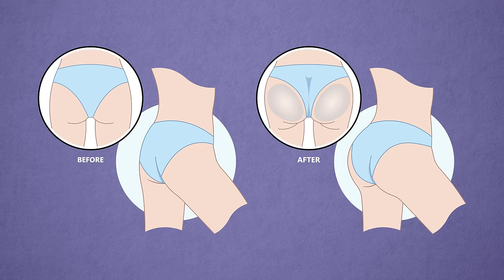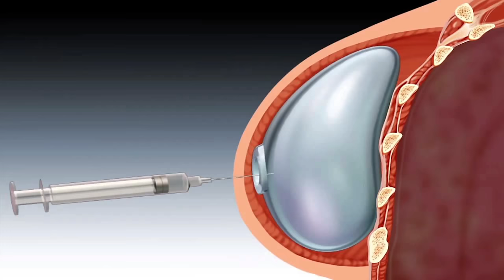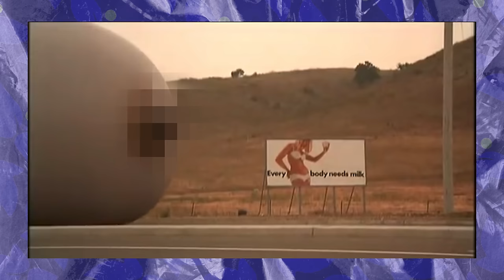The LARGEST Implants in US! EXTREME Bodies Explained!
This body is EXTREME! Watch me, a real holistic plastic surgeon, explain what happened! She actually DIY's her implants, filling them herself!

Please order or pre-order my new book YOUNGER For LIFE and receive a $30 gift certificate to my online store and much more! for details!

Original video credit: My Strange Addiction

Please send promotional items, etc to:
755 W. Big Beaver Road, Suite 1200